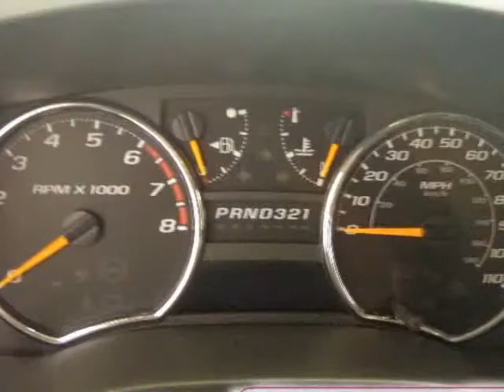2009 Chevrolet Colorado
2009 CHEVROLET COLORADO

Thank you for considering Airport Chevrolet - Your Medford Oregon Chevrolet dealer - stop by today and take a look at our great deals on the Chevy Malibu, Chevy Avalanche, Chevy Tahoe or any of our other great Chevrolet cars, trucks or SUVs!.